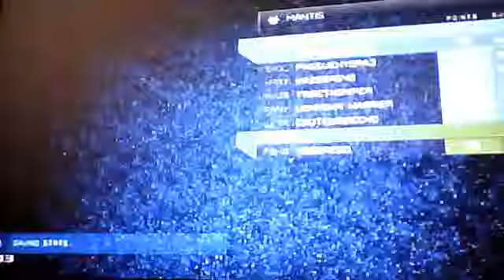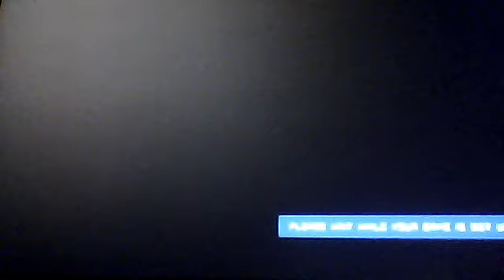halo 4 custom games